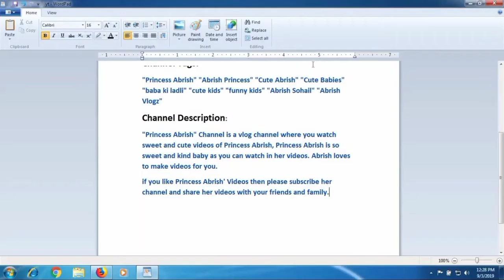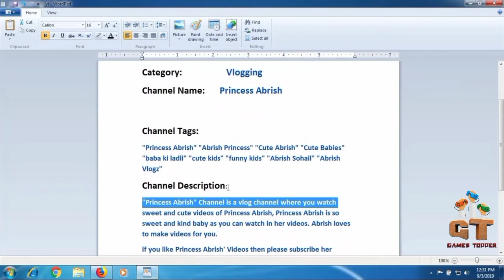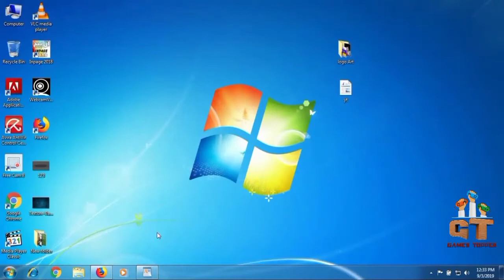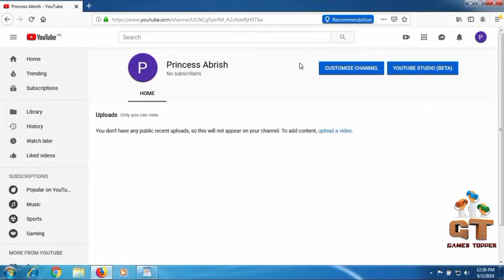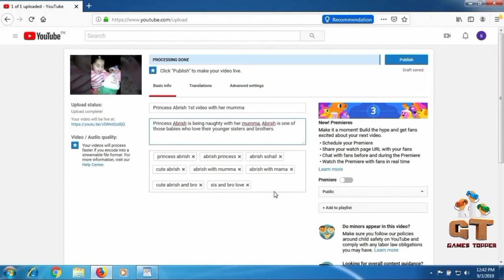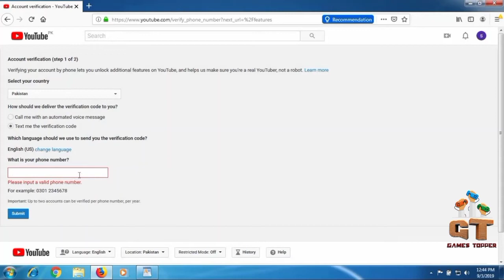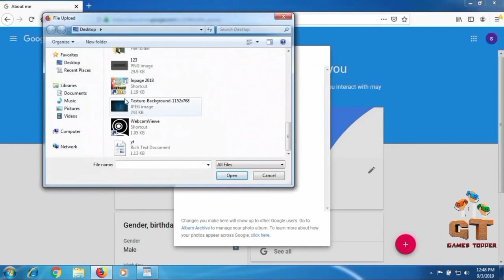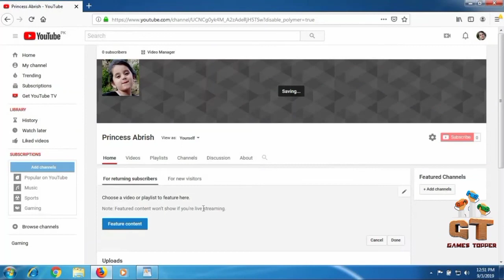Youtube Earning Course #1 in Urdu / Hindi 2020 | Technical Ansar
Youtube earning course part 2 main apko channel ki setting our Google AdSense ko Youtube Channel ke sath Link karnay ka tareeqa bataya gya hai. Youtube channel ke sath adsense kaisy link kartay hain. Agar aap ka yt channel hai to adsense account aik he banayen, har channel ke sath naya adsense account na banaya karain.

1: How To Create a LoGo For My youtube Channel | Technical Ansar
2:How To Create an Adsense Account For Youtube Channel | Link Adsense To Channel
3:How To Create Channel Art On Android Mobiles | Technical Ansar